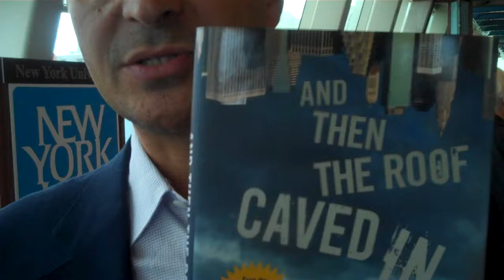David Faber, CNBC Anchor, Reporter & Author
In this Gab With the Gurus Speed Interview, CNBC anchor and reporter David Faber answers 2 questions about his new book, "And Then the Roof Caved In: How Wall Street's Greed and Stupidity Brought Capitalism to Its Knees." (Apologies, David, for the lighting issues -- still learning to use this Flip Video.) The question I forgot to ask is: How does this this busy broadcaster -- who's earned Emmy, Peabody and Dupont awards -- have time to anchor and co-produce CNBC's acclaimed original documentaries and long-form programming and have time to write a book -- one that's bestselling no less?

An Emmy, Peabody, Dupont award winner and New York Times best-selling author, David Faber is the anchor and co-producer of CNBC's acclaimed original documentaries and long-form programming as well as a contributor to CNBC's Squawk on the Street.